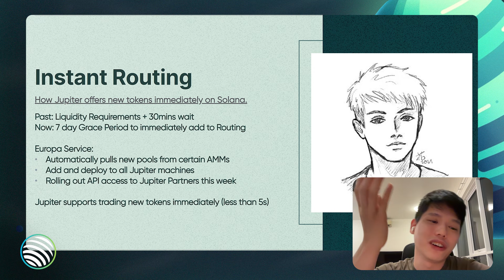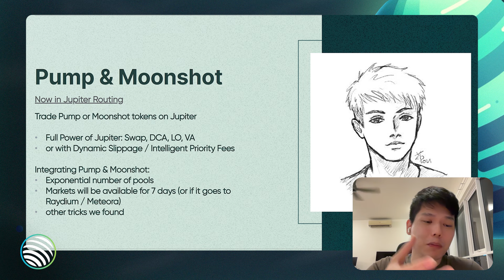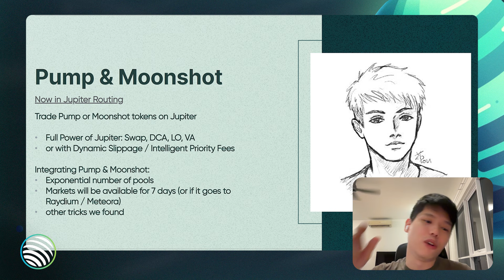The Jupiter Instant Routing for Moonshot and Pump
In this video Zheng Yu explains the introduction of the Europa service, which acts as a coordinator for easy trading of any token to any token by efficiently managing liquidity.

⏰ Timestamps ⏰
00:00 Intro
00:06 Overview of Instant Routing
00:19 Introducing Europa Service
00:53 Public Release and Partner Access
01:11 Revenue Opportunities for Partners
01:30 Challenges with Pump and Moonshot
02:21 Instant Routing is Live
02:28 Closing Remarks

Join us for an in-depth discussion with Zheng Yu, the mind behind Jupiter's innovative instant routing feature. Zheng explains the introduction of the Europa service, which acts as a coordinator for easy trading of any token to any token by efficiently managing liquidity. Learn about the public release of this service, its impact on partners like Phantom and software partners, and the challenges overcome with platforms like Moonshot and Pump. Discover how Jupiter's instant routing ensures optimal trading and liquidity management for new markets on Solana, promising seamless token integration and trading.

Our mission here at Jupiter is to change the meta. Jupiter is a platform that facilitates optimal trading routes across various liquidity sources, ensuring users get the best possible rates for their swaps and is now creating the GUM. Learn what we are all about here: